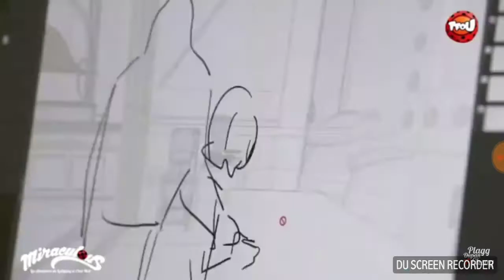Miraculous trailer 2 temporada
Oi gente
O video de hoje apresenta as novidades do tralier de miraculous 2 temporada  que ja aconteceram e que iram acontecer